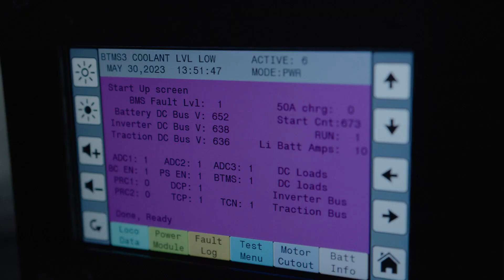U. S. Steel Pioneers Battery-Powered Locomotives, Reinforces Commitment to Sustainability and...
U. S. Steel Pioneers Battery-Powered Locomotives, Reinforces Commitment to Sustainability and Community